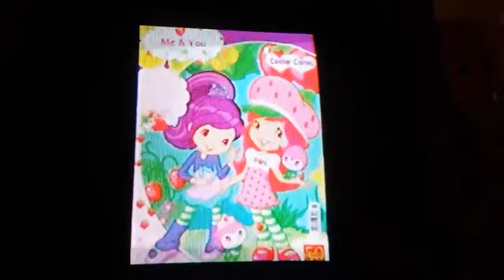Plum pudding sing can you feel love tonight snes